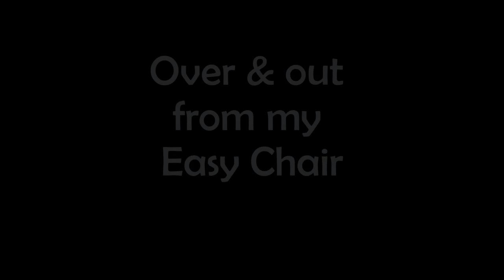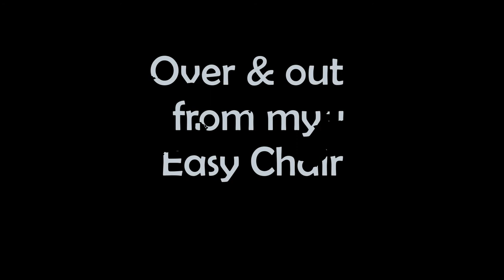Beck - Ramshackle || Guitar Tutorial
Words can't describe how much I love this song.  Here's a tutorial on how to play Ramshackle by Beck on the guitar.  Nylon strings are best, any acoustic will do.  Just tune to Open Em.  So sit back, learn a few moves and let Ramshackle find a new home.